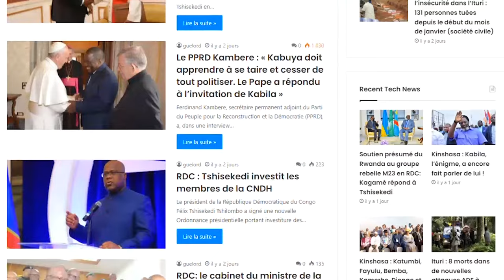Jean Kasusula - Ce Que Vous Ignorez lui ★ Lifestyle ★ Net worth★ Biographie ★ Famille